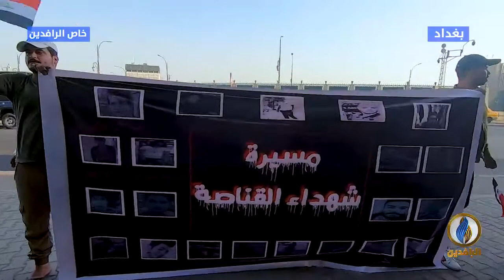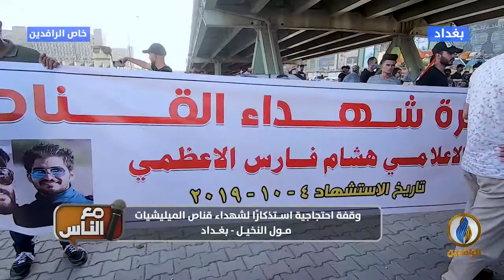مع_الناس | وقفة احتجاجية استذكارًا لشهداء قناص الميليشيات مول النخيل